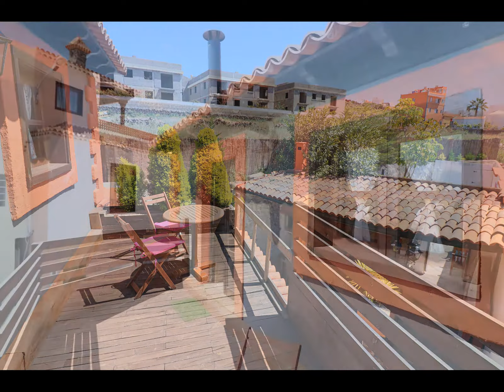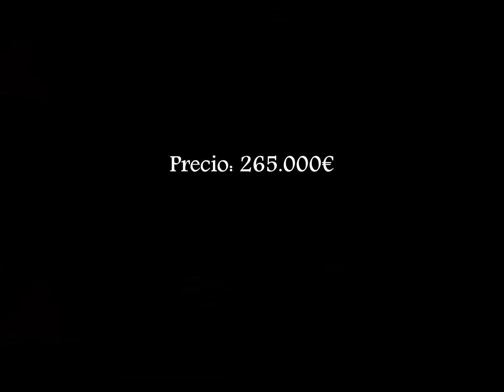0067-01047 Magnífica casa en San Miguel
Exquisita combinación de Arquitectura Antigua y  Tecnología Moderna. Te presentamos este estupendo Chalet que ofrece la maravillosa combinación entre toda la tranquilidad de una casa terrera en las afueras y un Chalet bien equipado en el centro de San Miguel de Abona. Una de las bondades más interesantes de esta propiedad es que consta con Patio doble. Uno de ellos equipado como solárium, con Jacuzzi y ducha exterior termo solar. El segundo estupendamente creado y equipado para disfrutar de una barbacoa en familia o con amigos. Consta de 2 Habitaciones dobles ambientadas al estilo Canario antiguo, ambas a modo de Suite con baño independiente, y ambas con aire acondicionado.  Una cocina comedor de unos 30 metros, además de amplia muy bien distribuida. Salón de 17 metros Muy acogedor, totalmente independiente que también consta de baño propio. En la segunda Planta Tiene un Amplio balcón con vistas a los patios. A 100 metros de la carretera principal, colegios, mercados, farmacia etc.

Magnificent house in San Miguel
 Exquisite combination of Ancient Architecture and Modern Technology. We present this wonderful Chalet that offers the wonderful combination between all the tranquility of a house in the outskirts and a well equipped Chalet in the center of San Miguel de Abona. One of the most interesting benefits of this property is that it has a double patio. One of them equipped as solarium, with Jacuzzi and solar thermal outdoor shower. The second superbly created and equipped to enjoy a barbecue with family or friends. It consists of 2 double rooms set in the old Canarian style, both as a Suite with independent bathroom, and both with air conditioning. A kitchen dining room of about 30 meters, in addition to wide very well distributed. 17-meter room Very cozy, totally independent that also has its own bathroom. On the second floor has a large balcony overlooking the courtyards. At 100 meters from the main road, schools, markets, pharmacy etc.

Century21 Sunset
C/ Espigón del Benchijigua Nº2
Los Cristianos